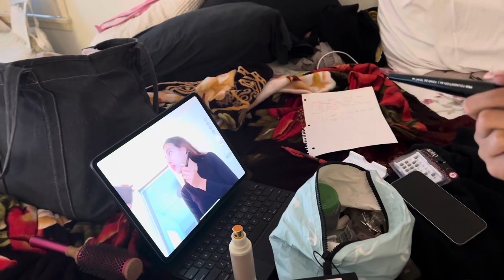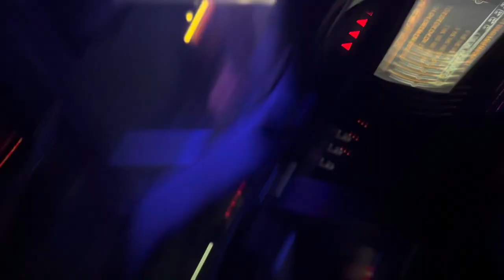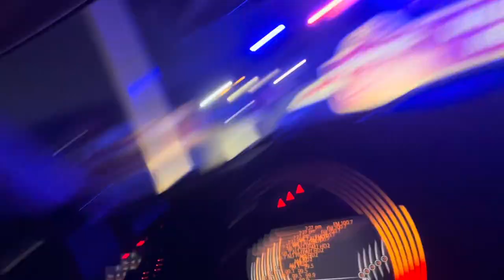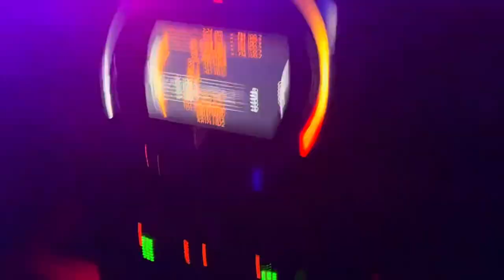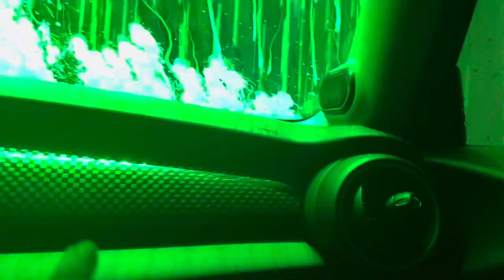𝐆𝐨𝐢𝐧𝐠 𝐭𝐨 𝐚 𝐇𝐚𝐮𝐧𝐭𝐞𝐝 𝐜𝐚𝐫 𝐰𝐚𝐬𝐡